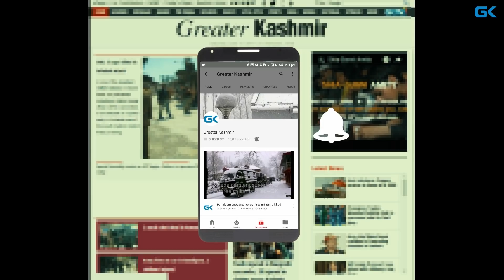Militants offer gun salute to slain colleague in Shopian